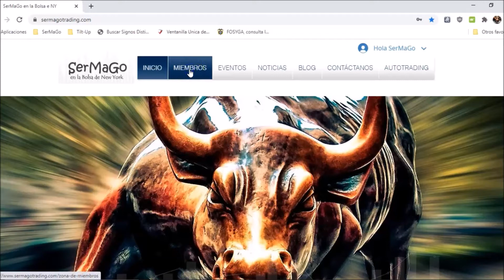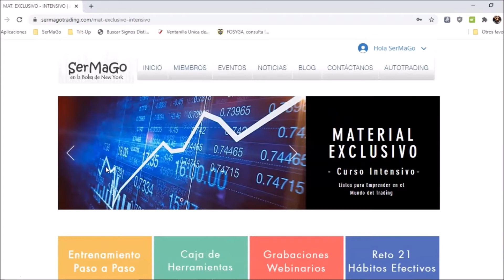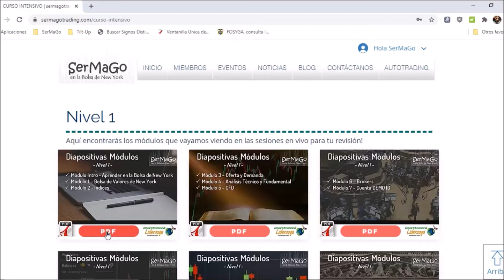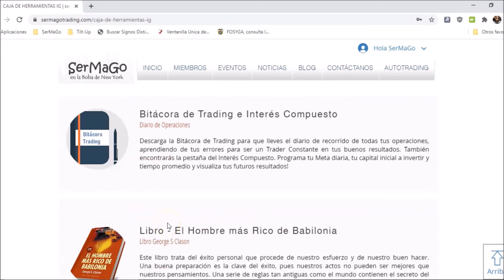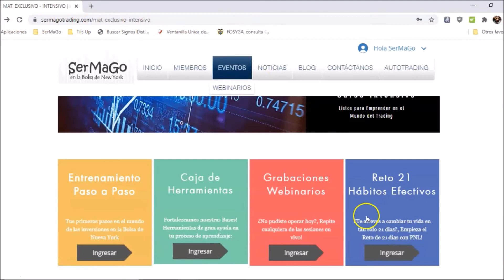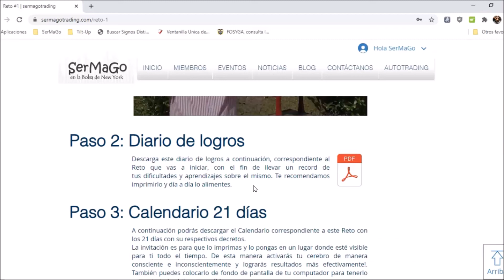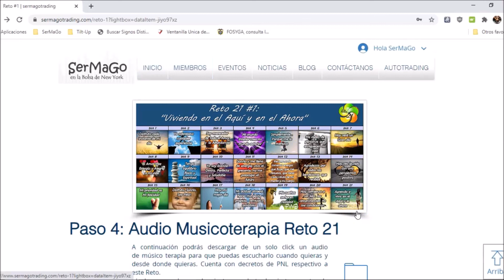RECORRIDO PLATAFORMA SERMAGO INTENSIVO